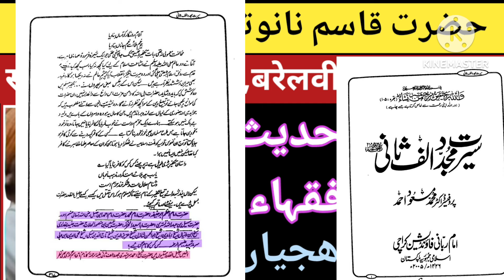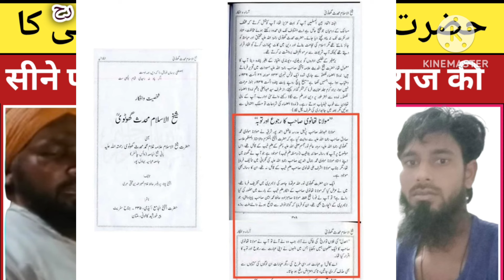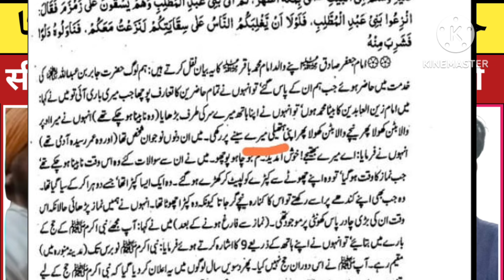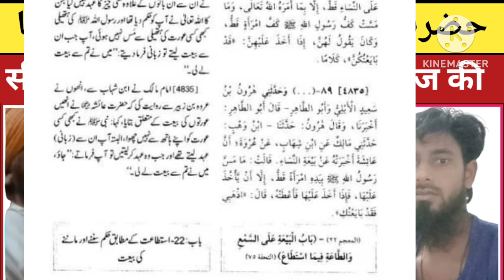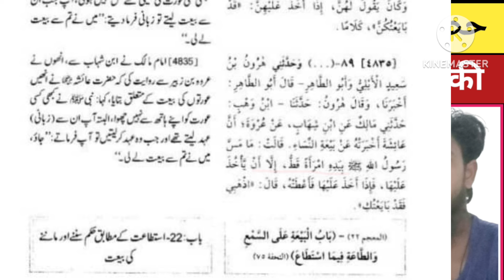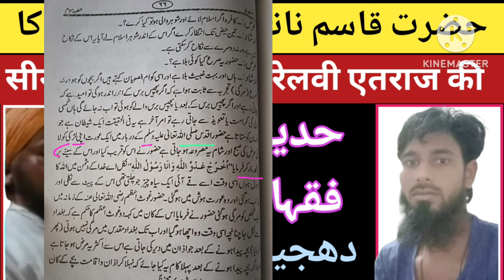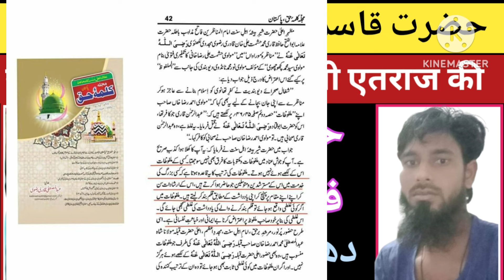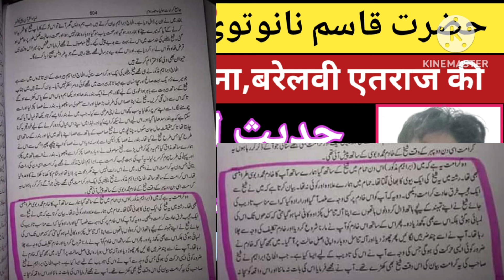Munazara Deobandi VS Barelvi | Hazrat Gangohi Aor Nanotvi Par Behuda Etraaz| Jawab Laa jawab